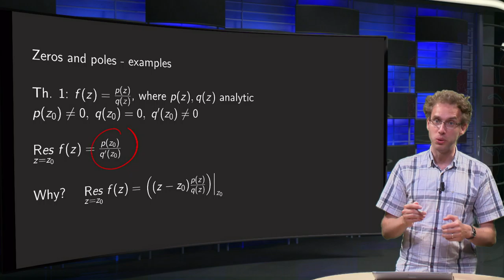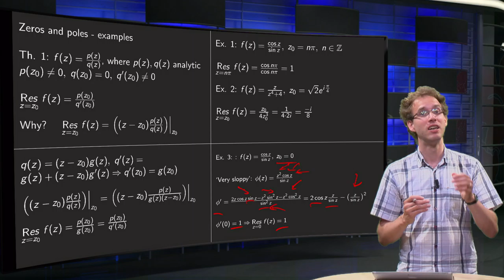The zeros and poles of a complex function - examples